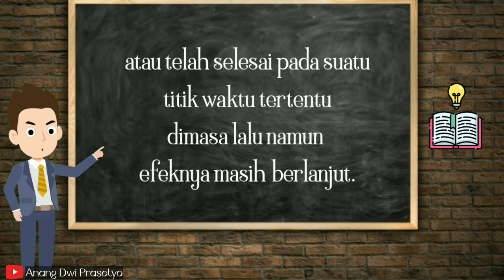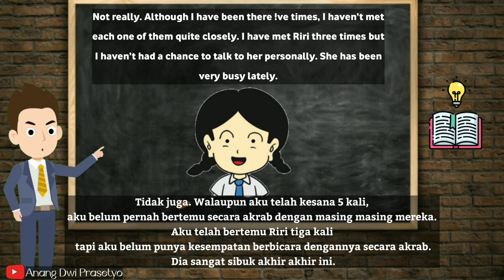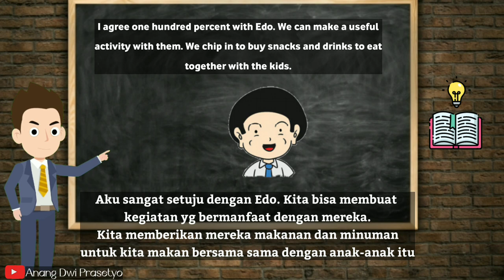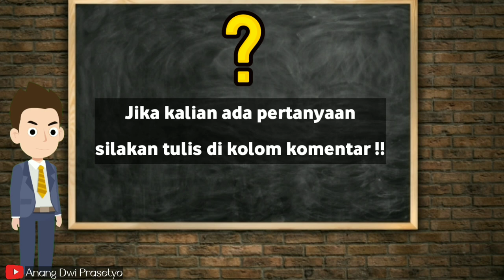Bahasa Inggris Kelas 9 Chapter 6 || Pembahasan Present Perfect Tense || Part 1